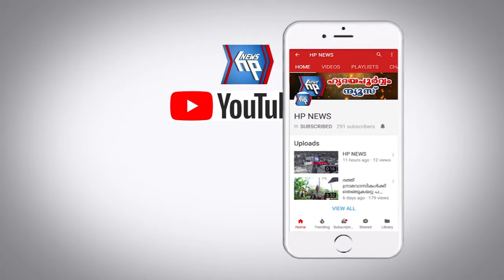കാൽ നൂറ്റാണ്ടിന് ശേഷം അവർ ഒത്തുകൂടി